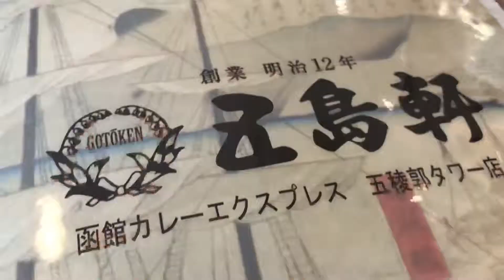五島軒のカレーはうまい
函館の五稜郭に行き
有名な五島軒のカレーを食べた